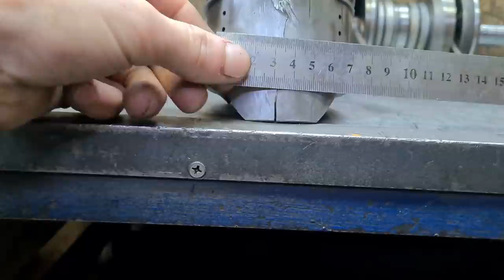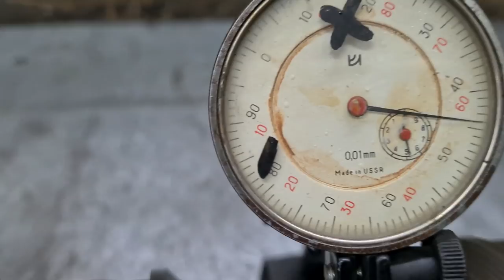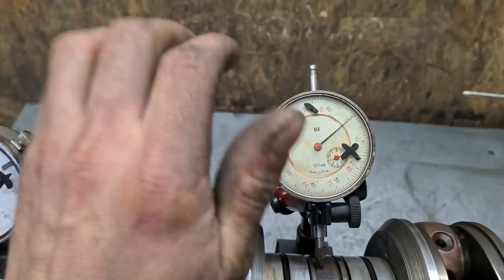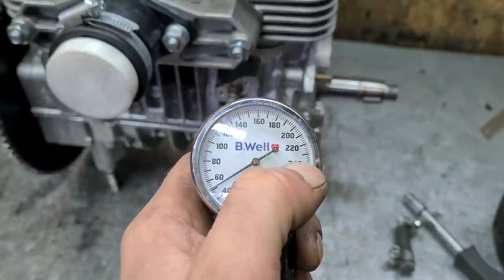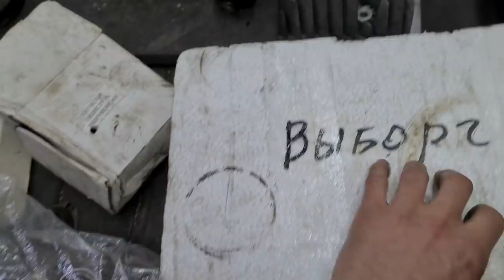Двигатель БУРАН в г Казань_Причина клина мотора Arctic Cat Crossfire 800